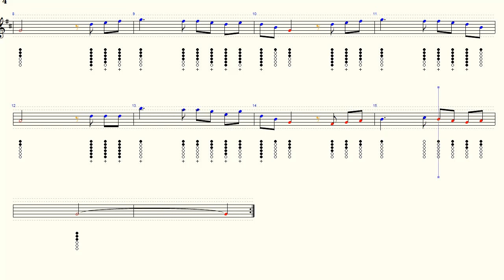Danny Boy - Folk Song - Tin Whistle - Play Along Tab Tutorial - Easy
Danny Boy - Folk Song - Tin Whistle - Tab Tutorial
Easy tune, if you can play high in the 2nd Ocaive

Have fun.

Fiddle (violin) and Tin Whistle tutorials made easy.